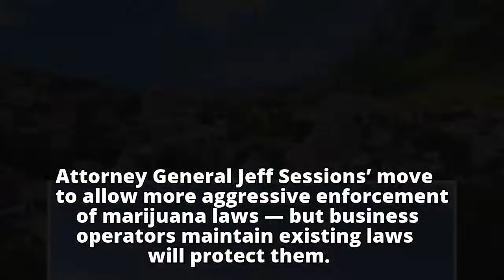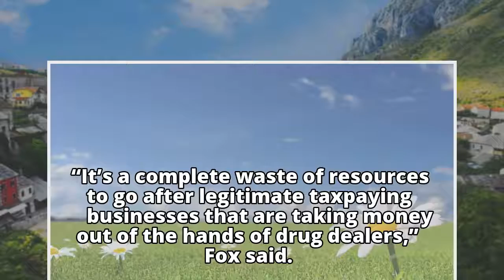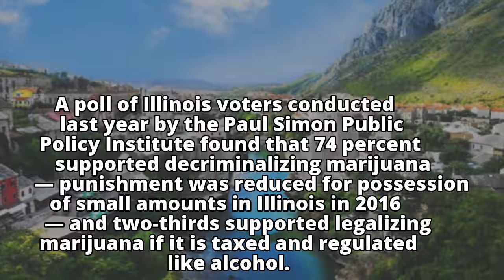New federal pot policy unlikely to affect Illinois medical marijuana; legalization push continues